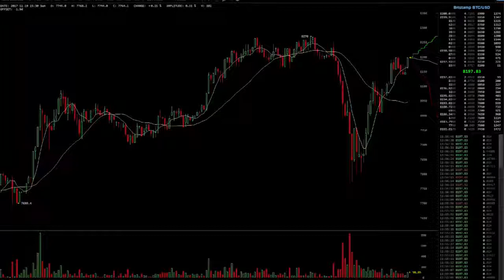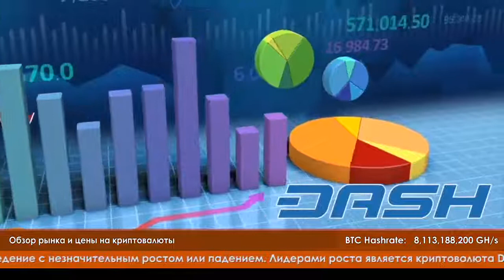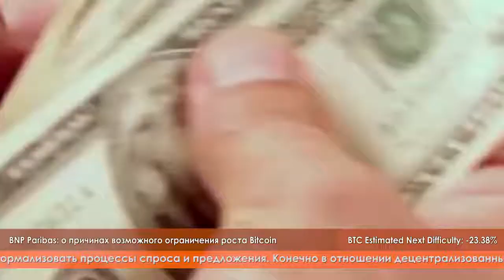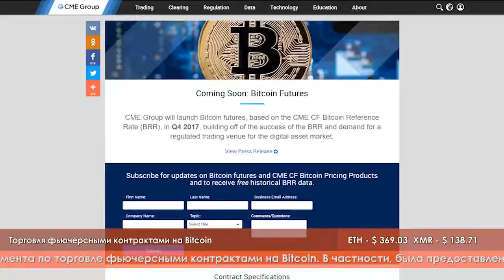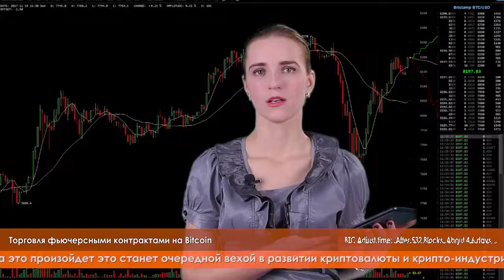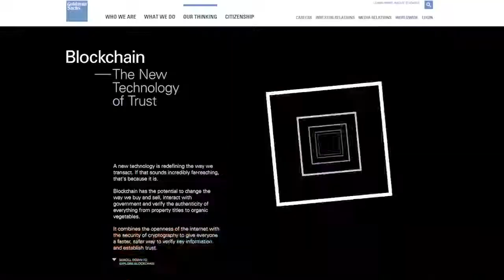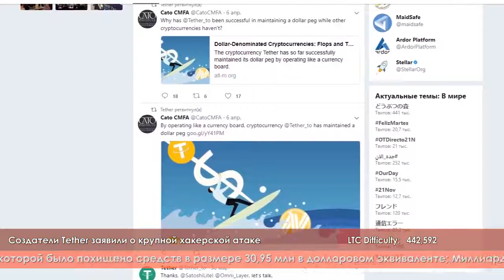CryptoMinds TV News from 21.11.2017 at CryptoMost with expert Alex Rusanov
Новости блокчейн технологий и рынка криптовалют от CryptoMinds. Эксперт Александр Русанов. Выпуск от 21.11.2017. Продакшн: CryptoMost